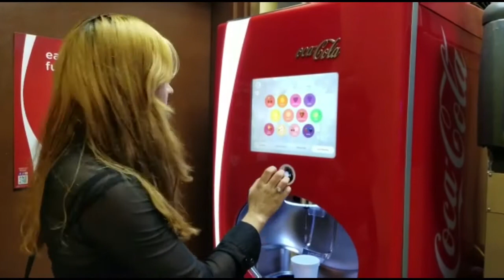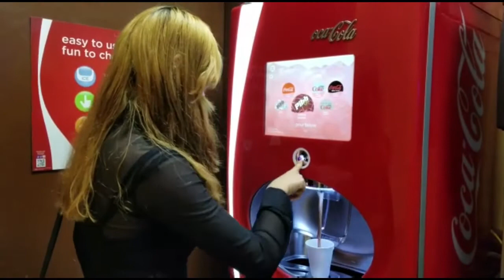VLOG #24 /// Moby Dick In Bar Evangelos /// Tributo a Led Zeppelin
Hey Rockstars!! En esta ocasión nos fuimos a un bar a disfrutar de un rokin tributo a Led Zeppelin yeah 🤘